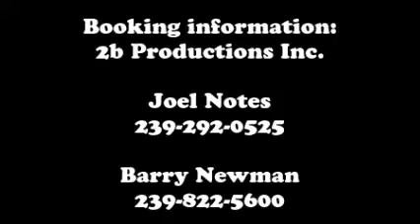"The Long Run" The Ultimate Eagles Tribute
Performing at the Palace Theatre, Wednesday, September 16th 2015 at 7:30pm.